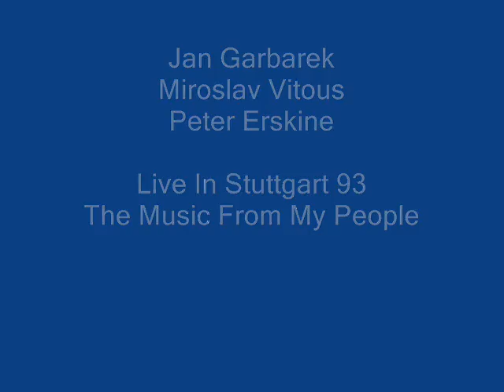Garbarek - Vitous - Erskine - The Music From My People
Jan Garbarek - Sax
Miroslav Vitous - Bass